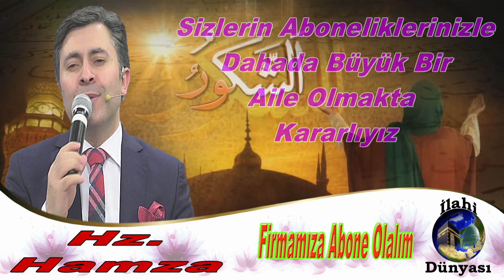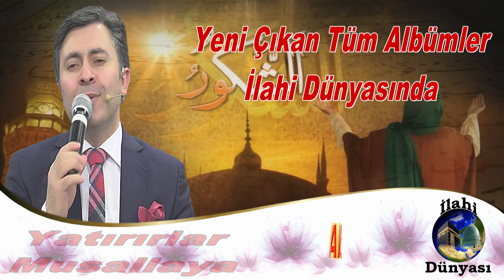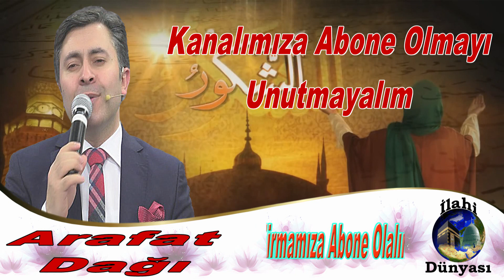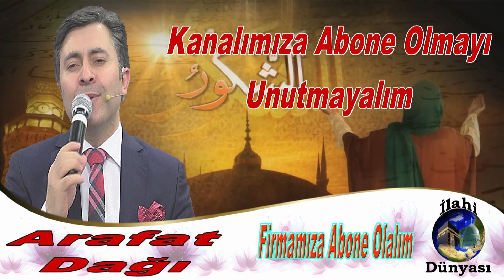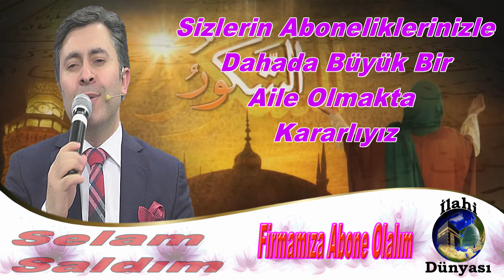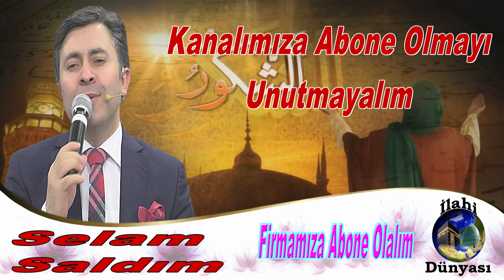Abdurrahman Önül - Ölümsüz Klasikleri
ilahi kervanı,
ilahi dinle,
ilahiler dinle,
yeni ilahiler,
karışık ilahiler,
en sevilen ilahiler,
seçme ilahiler,
2021 ilahileri,
2021 ilahi dinle,
ilahiler 2021,
karışık ilahiler 2021,
ilahi 2021,

♦Başka bir hesaba yüklenmesi takdirde yasal işlem süreci başlatılacaktır.. NEY PRODÜKSİYON KANALIMIZDA YÜZLERCE EN GÜZEL İLAHİLERİ BULABİLİRSİNİZ EN SON ÇIKAN ESERLERİ BU KANALIMIZDA DİNLEYEBİLİRSİNİZ. İlahi Dünyası kanalımızda birbirinden güzel ilahileri bulabilir, full albümler olarak bütün ilahilerimizi dinleyebilirsiniz.

İlahi Dünyası kanalında Celaleddin Ada, Abdurrahman Önül, Hasan Dursun, Cemal Kuru, Bünyamin Fındıkçı, Talha Ramazan, Mesut Şimşek gibi isimlerin sesinden ilahileri bulabilirsiniz.
Abdurrahman Önül - Ölümsüz Klasikleri - En Güzel İlahiler - En Yeni İlahiler - İlahiler Dinle